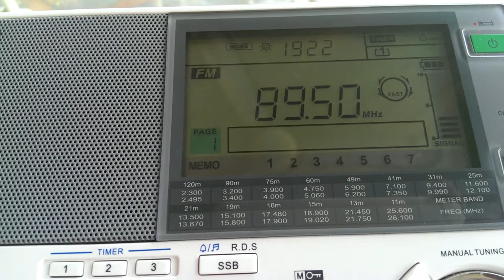Radio Alegría FM 89.5 Pelotas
Radio Alegría FM 89.5 Pelotas, Rio grande do sul, Brasil escuchada en Chicureo, Santiago el lunes 16 de Diciembre de 2013 a las 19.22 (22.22z) via propagación esporádicos.